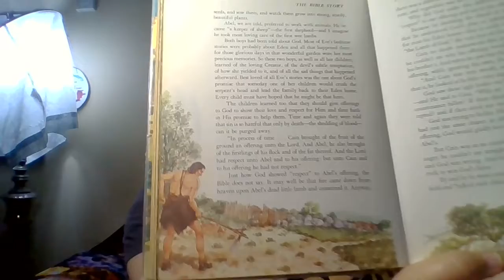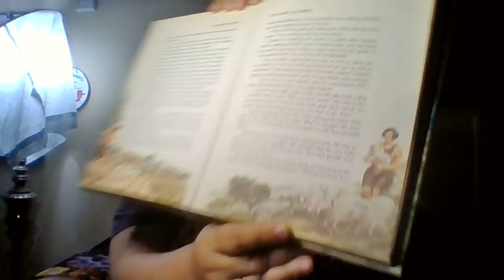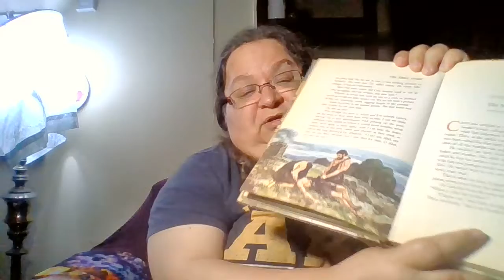Volume1 part 2 story 8- The First Quarrel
***This may be sensitive to some viewers. ***
The books are dated 1953 so some things may be inappropriate.
The First Quarrel is the 8th story in the 2nd part of Volume1.
It speaks of the first murder in known history.